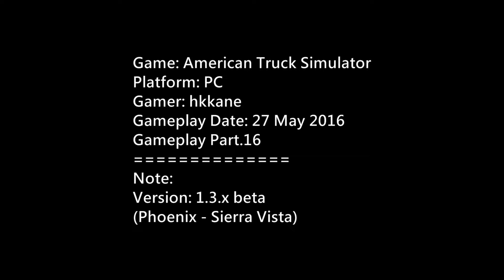American Truck Simulator Arizona DLC 1.3beta Gameplay P.16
Game: American Truck Simulator
Platform: PC
Gamer: hkkane
Gameplay Date: 27 May 2016
Gameplay Part.16
Note:
Version: 1.3.x beta
(Phoenix - Sierra Vista)